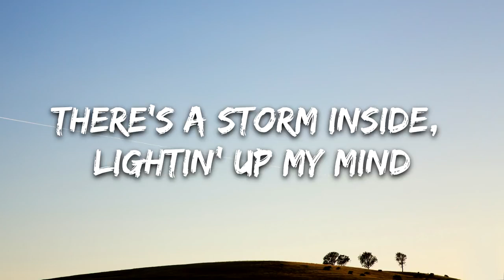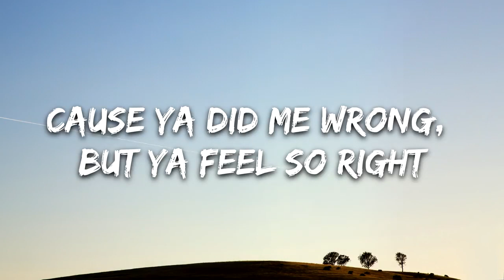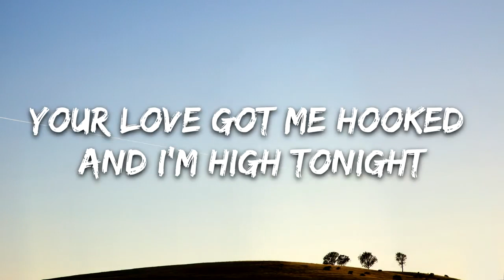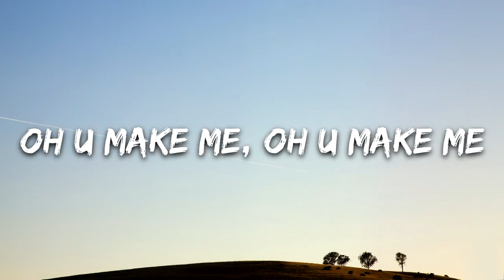Disco Fries - U Make Me (Lyrics) ft. Raquel Castro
🎵 Disco Fries ft. Raquel Castro - U Make Me (Lyrics)

🎤 Lyrics: Disco Fries ft. Raquel Castro - U Make Me

Broke up bond said you regret it
I took you back so we could mend it
Said you're sorry for the damage
And you'll pick up the pieces
Put out puzzle back together
There's a storm inside, lightin' up my mind
Oh ya did me wrong but ya feel so right
There's a voice inside, tryna' change my mind
Yeah ya did me wrong, but
Oh u make me, oh u make me

Feel so alive like riding giant waves
Through our paradise like kissing in the rain
Yes when I'm with you, no I can't deny
Your love got me hooked and I'm high tonight

Feeling guarded, I can't help it
I'm a little scared but is that selfish
Cause if all is fair, in love and war then
Let's call it even there's no time for second guessin'

Oh this storm inside's lightin' up my mind
Cause ya did me wrong, but ya feel so right
Oh this voice inside's tryna' change my mind
Cause ya did me wrong, but

Woah-oh-oh-ohh-ohhh
You got me hooked and I'm high tonight
Woah-oh-oh-ohh-ohhh
Woah-oh-oh-ohh-ohhh
Feel so alive
Woah-oh-oh-ohh-ohhh
My paradise

Ah-ah-ahh-ahh-ahh
Ah-ah-ahh-ahh-ahh
Ah-ah-ahh-ahh-ahh
Ah-ah-ahh-ahh-ahh